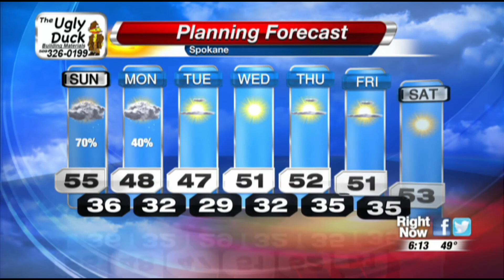State B Live Weather